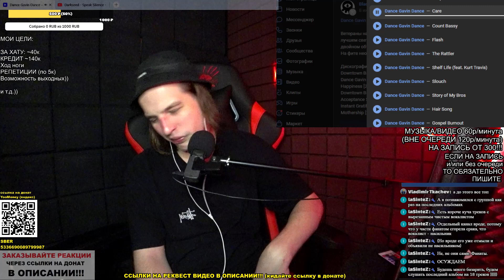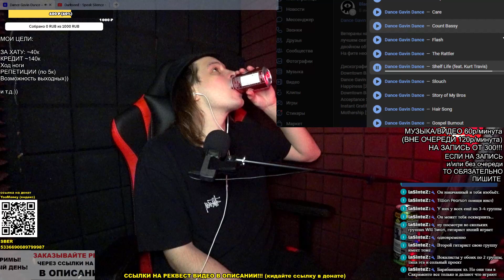Dance Gavin Dance: ХУДШИЙ вакхалист за последнее время. РЕАКЦИЯ (критика): — Artificial Selection